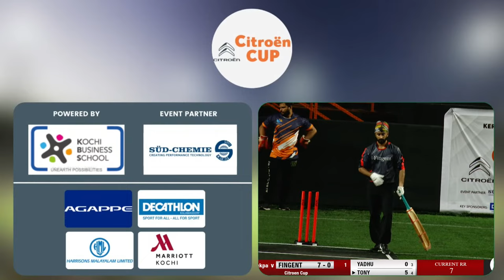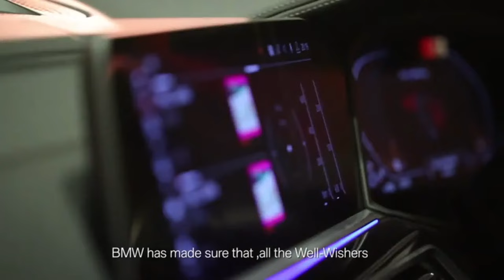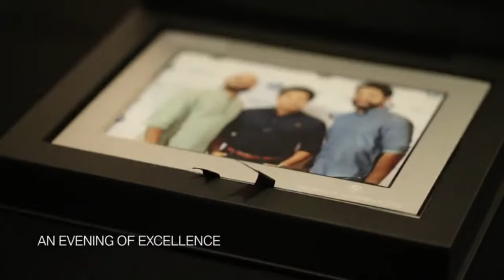FINGENT vs THINKPALM || Citroen Cup - Kerala Corporate Cricket League 2022